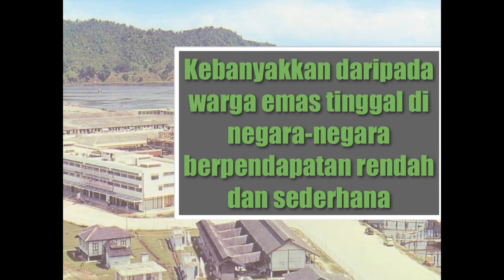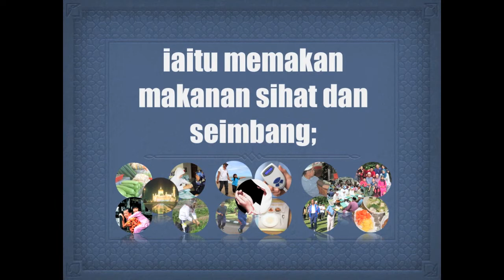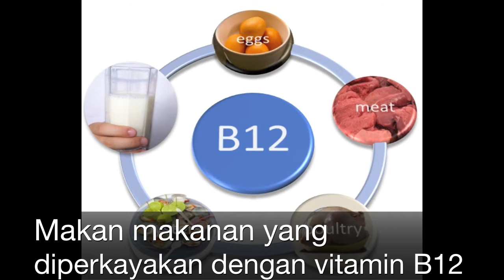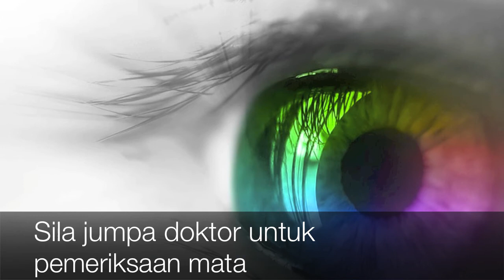Hari Kesihatan Sedunia / World Health Day (Bruneian video)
Ini adalah persembahan video Hari Kesihatan Sedunia (WHO) dari majlis perasmian di Negara Brunei Darussalam. Kami berharap bahawa sesiapa yang menonton video ini menyedari bahawa tiada orang terlalu tua untuk memulakan mengamalkan cara hidup sihat

This is the World Health Day Video presentation from the opening ceremony in Brunei Darussalam. We hope that anyone seeing this video realizes that you are never to old to start leading a healthy lfiestyle